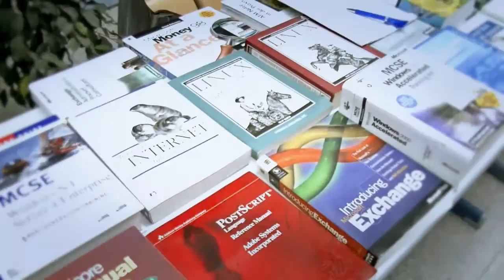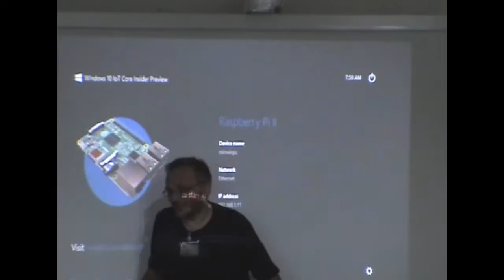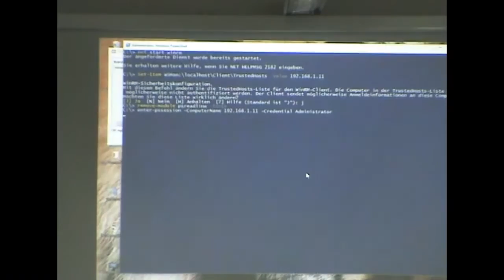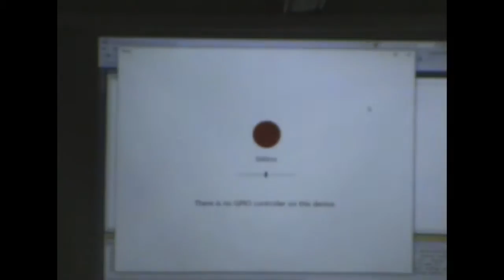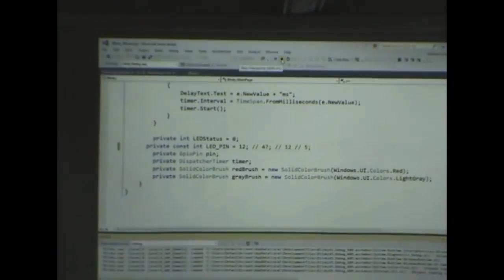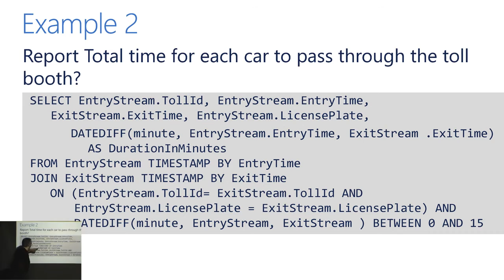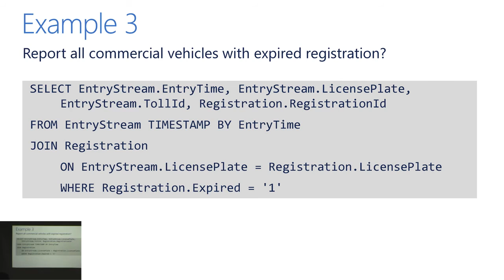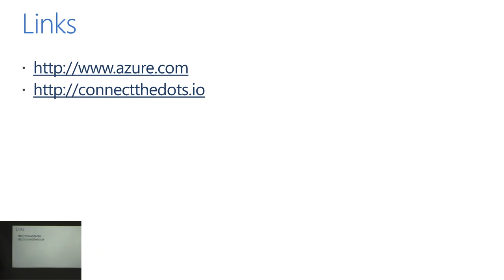cc-Camp'15: Raspberry goes Cloud (Andreas Schabus)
Andreas Schabus (Microsoft): Raspberry goes Cloud
am cc-Camp'15